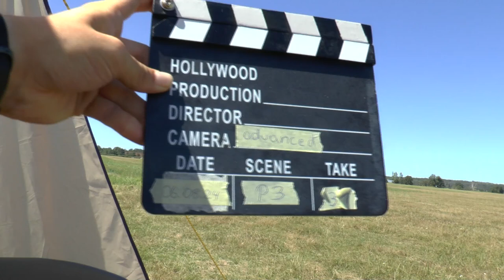WAGAC2024 P3 31 Frédéric Durand FreeUnknown